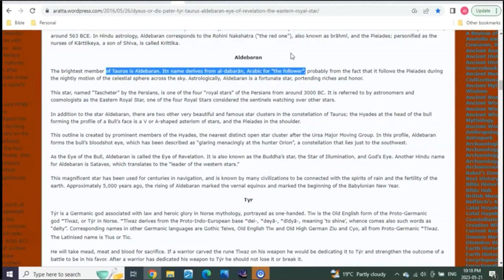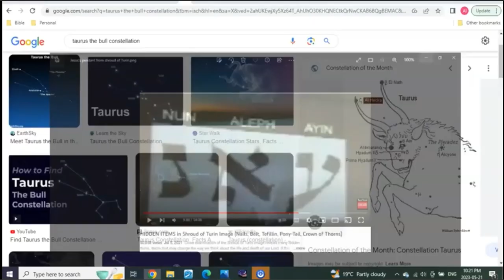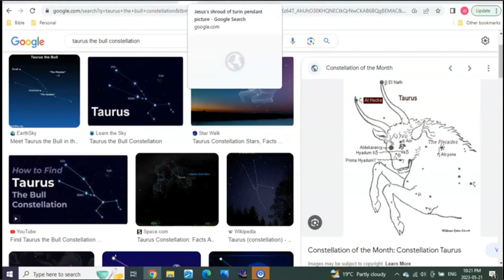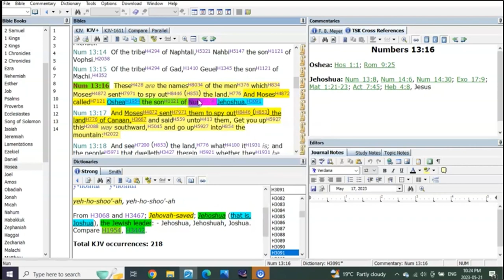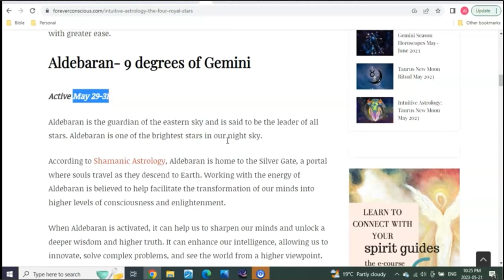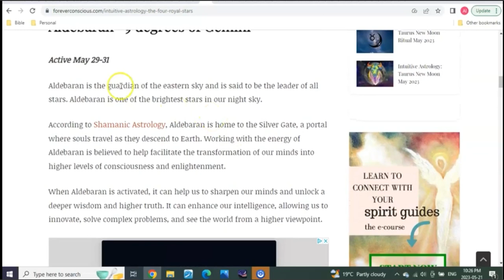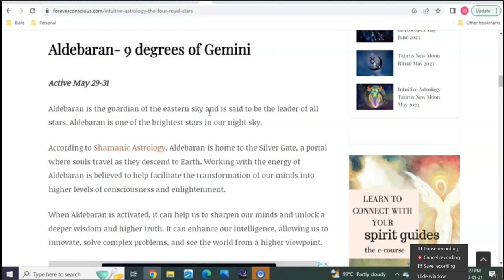Aldebaran, Nun and yeshua,Oshea,Hosea